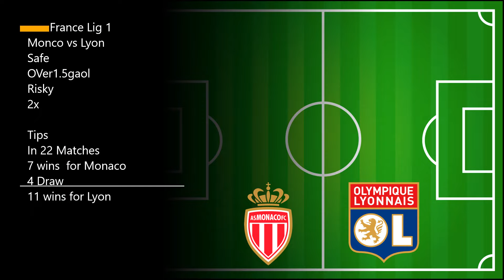Football Betting Tips Today (6 is vip betting tips)11/09/2022 Soccer predictions, betting strategy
Football Betting Tips For Today

6 VIP BETTING TIP 4.60 ODDS

There are no guarantees that tips provided in this video will
punters are encouraged to use this information in order to
00:00 - INTRO
00:16 - PREDICTIONS FOR TODAY
07:11- VIP BETTING TIPS
08:46 - OUTRO

today;betting predictions for today;bet tips football today ; football
predictions today free ;betting tips; VIP BETTING TIPS
VIP BET